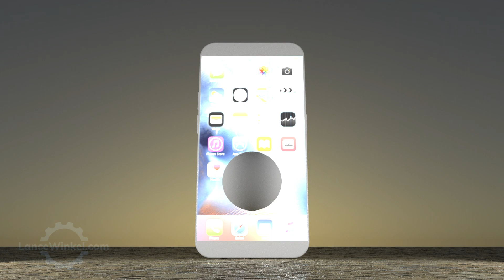Mobilelith Rendering Test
Rendered in Arnold GPU Rendering. 20 seconds per frame at 1080p.